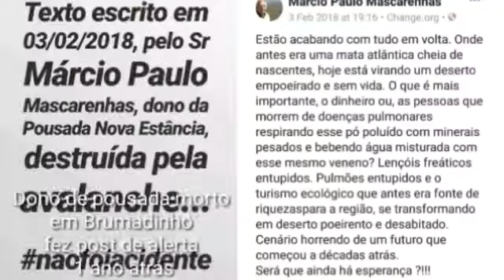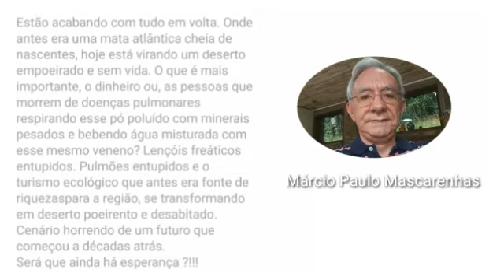Dono de pousada morto em Brumadinho fez post de alerta 1 ano atrás.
Texto narrado por Tatiana Daens.

(Estão acabando com tudo em volta. Onde antes era uma mata atlântica cheia de nascentes, hoje está virando um deserto empoeirado e sem vida. O que é mais importante, o dinheiro ou, as pessoas que morrem de doenças pulmonares respirando esse pó poluído com minerais pesados e bebendo água misturada com esse mesmo veneno? Lençóis freáticos entupidos. Pulmões entupidos e o turismo ecológico que antes era fonte de riquezaspara a região, se transformando em deserto poeirento e desabitado.
Cenário horrendo de um futuro que começou a décadas atrás.
Será que ainda há esperança ?!!!)